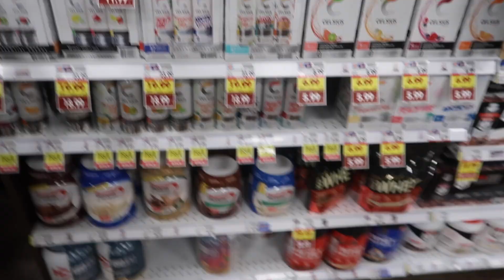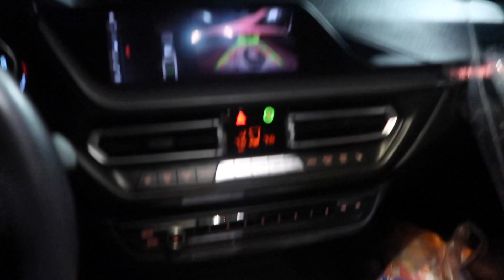Holiday Concert Vlog **